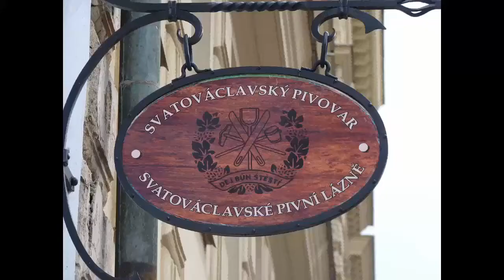Olomouc.mp4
O velikonocích do Olomouce